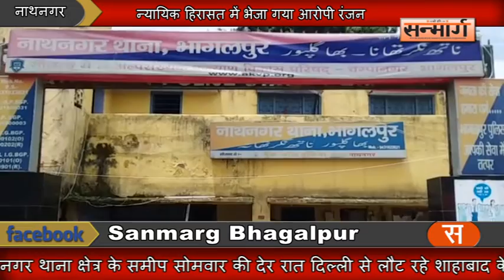मजदूरों के साथ मारपीट का आरोपी गिरफ्तार, न्यायिक हिरासत में भेजा गया आरोपी रंजन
नाथनगर : अकबरनगर थाना क्षेत्र के समीप सोमवार की देर रात दिल्ली से लौट रहे शाहाबाद के मजदूरों के साथ मारपीट और लूटपाट के आरोपी अजय चौधरी की निशानदेही और मोबाइल लोकेशन के आधार पर फतेहपुर निवासी रंजन कुमार उर्फ भाउठा को भी पुलिस ने गिरफ्तार कर न्यायिक हिरासत में जेल भेज दिया। सन्मार्ग के लिए नाथनगर से अजीत कुमार की रिपोर्ट।